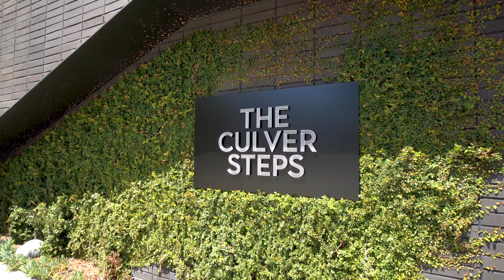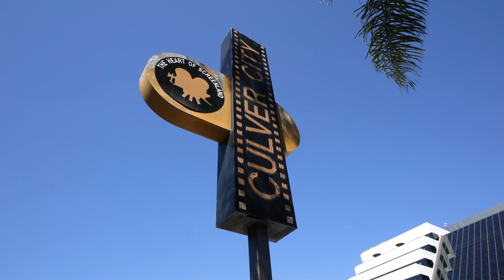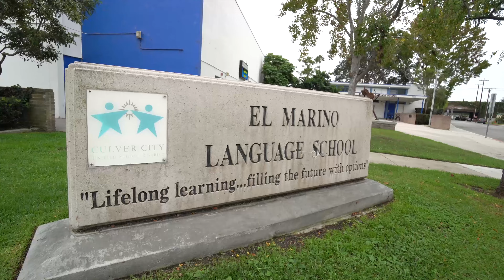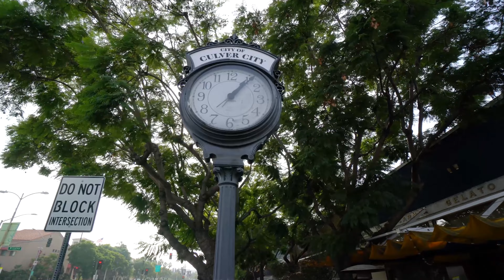Midhun John Culver City